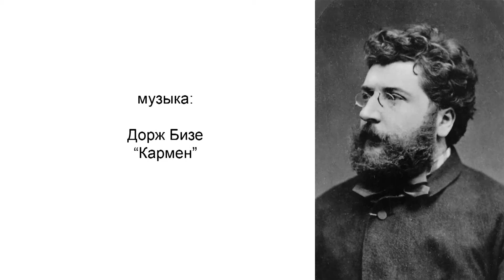Мультфильм "ШИВОРОТ-НАВЫВОРОТ"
Мультфильм, сделанный ребятами, обучающимися в детской анимационной студии "Стрекоза" 2012 год.